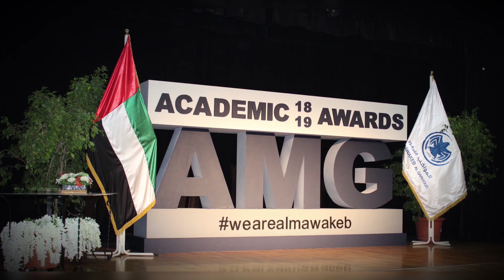AMG_Academic Awards 2019 - 2020 - Grade 8-9 Girls